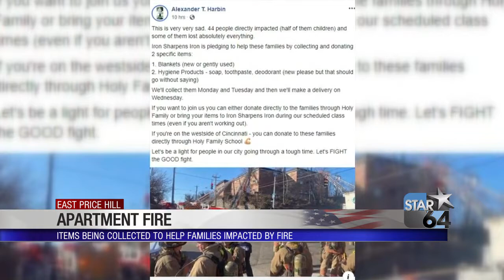8 apartments damaged in Price Hill fire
PRICE HILL, Ohio (WKRC) - Cleanup continues in East Price Hill after dozens of families are left with nearly nothing after Saturday’s apartment fire. A total of 44 people, including 24 children had to get out quickly as the fire spread.

Shortly after, Alex Harbin put a call for action on Facebook to help those impacted.

He wants donations to be brought to his gym Iron Sharpens Iron in Norwood.

Crews responded to a fire in Price Hill on Saturday morning.

The 3-alarm fire took place at an apartment building on Warsaw Avenue and Grand Avenue. Cincinnati Fire Chief Roy Winston said that the fire appeared to have started in a third-floor apartment and spread to the attic. Eight apartments were damaged by the fire, with 44 being displaced. The Cincinnati Fire Department has reported no injuries.

The Red Cross has moved the now displaced families into hotels.  All of the 44 residents are Spanish speaking, and approximately 24 are children. The Red Cross has an interpreter on the scene.

Investigators say the fire started as a result of a child playing with a lighter.